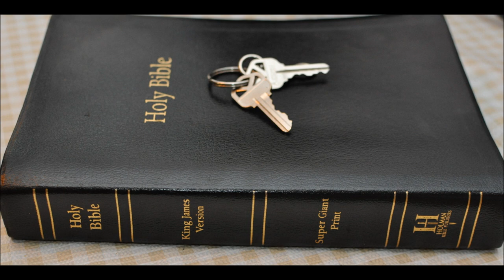Hosea 7 commentary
Hosea Chapter 7
1 When I would have healed Israel, then the iniquity of Ephraim was discovered, and the wickedness of Samaria: for they commit falsehood; and the thief cometh in, and the troop of robbers spoileth without.

2 And they consider not in their hearts that I remember all their wickedness: now their own doings have beset them about; they are before my face.

3 They make the king glad with their wickedness, and the princes with their lies.

4 They are all adulterers, as an oven heated by the baker, who ceaseth from raising after he hath kneaded the dough, until it be leavened.

5 In the day of our king the princes have made him sick with bottles of wine; he stretched out his hand with scorners.

6 For they have made ready their heart like an oven, whiles they lie in wait: their baker sleepeth all the night; in the morning it burneth as a flaming fire.

7 They are all hot as an oven, and have devoured their judges; all their kings are fallen: there is none among them that calleth unto me.

8 Ephraim, he hath mixed himself among the people; Ephraim is a cake not turned.

9 Strangers have devoured his strength, and he knoweth it not: yea, gray hairs are here and there upon him, yet he knoweth not.

10 And the pride of Israel testifieth to his face: and they do not return to the LORD their God, nor seek him for all this.

11 Ephraim also is like a silly dove without heart: they call to Egypt, they go to Assyria.

12 When they shall go, I will spread my net upon them; I will bring them down as the fowls of the heaven; I will chastise them, as their congregation hath heard.

13 Woe unto them! for they have fled from me: destruction unto them! because they have transgressed against me: though I have redeemed them, yet they have spoken lies against me.

14 And they have not cried unto me with their heart, when they howled upon their beds: they assemble themselves for corn and wine, and they rebel against me.

15 Though I have bound and strengthened their arms, yet do they imagine mischief against me.

16 They return, but no t to the most High: they are like a deceitful bow: their princes shall fall by the sword for the rage of their tongue: this shall be their derision in the land of Egypt.